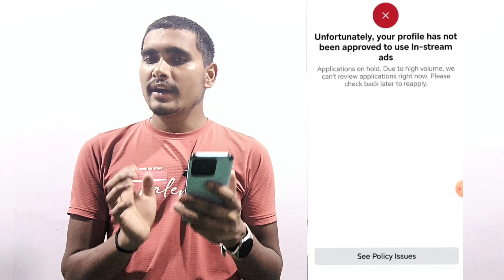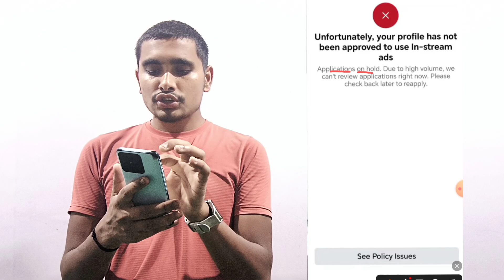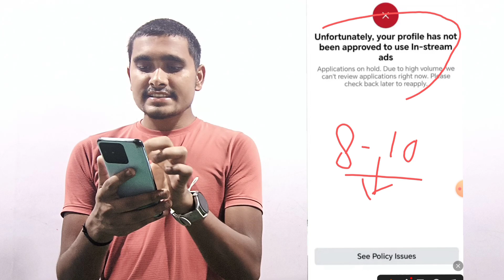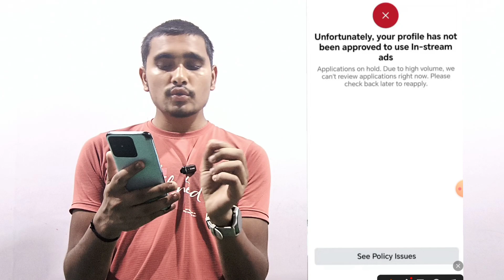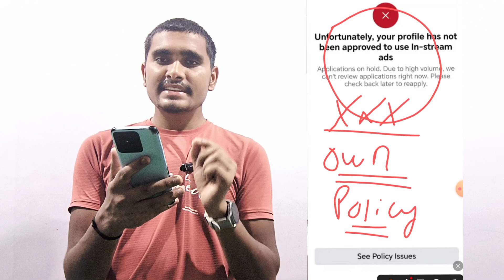Unfortunately, your profile has not been approved to use in stream ads Facebook Page Per Likhe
Unfortunately, your profile has not been approved to use in stream ads

Face book monotise problem
Facebook in stream ads problem
Facebook reject in stream ads
Facebook reject monotise page